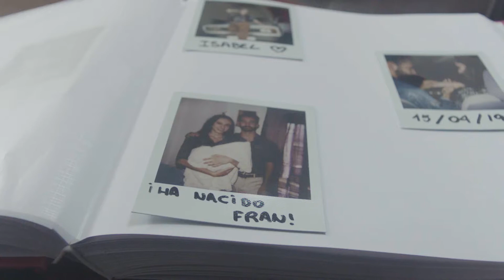Spot para Arbus | Máster de Filmmaker de Barreira A+D 2021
Presentamos el spot realizado por nuestros estudiantes de la edición 2020/21 del Máster de Filmmaker para la marca de álbumes de fotos Arbus.

¡Un gran trabajo de todos nuestros alumnos y docentes! 👏🏻